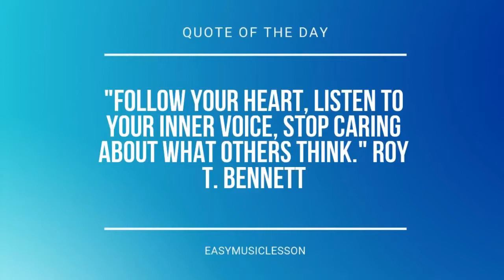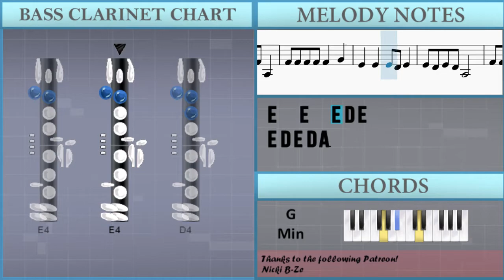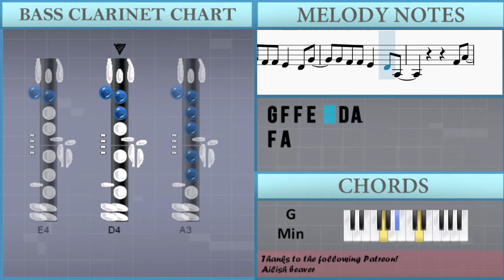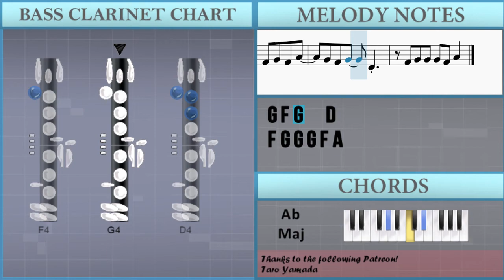SUPER EASY: How to play Grenade by Bruno Mars on Bass Clarinet (Tutorial)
Comment and let us know how the videos have helped you. It keeps us going! :)The easiest way to learn how to play Grenade (SUPER EASY) by Bruno Mars on the bass clarinet. It's a bass clarinet tutorial for Grenade (SUPER EASY) by Bruno Mars.

EasyMusicLesson teaches you to play the your favorite instrument, through easy and simple animation so that you too can learn how to play Grenade (SUPER EASY) by Bruno Mars on the bass clarinet easily. A bass clarinet tutorial with visual animation graphic.

Chords of Bass Clarinet arrangement:
C Min   C Min   G Min   G Min   C Min   C Min   G Min   G Maj
C Min   C Min   G Min   G Min   C Min   C Min   Ab Maj   G Maj
Eb Maj   Bb Maj   Ab Maj   Ab Maj   Bb Maj   Bb Maj   Eb Maj
G Maj   C Min   Bb Maj   Ab Maj

Melody notes of Bass Clarinet:
F4 F4 A3   F4 F4 A3
A4 A4 G4 G4 F4   E4 G4
G4 F4 F4 E4   D4 G4
G4 F4 F4 E4   D4 A3
F4 A4
A4 G4 G4 F4   E4 G4
G4 F4 F4 E4   E4
G4 F4 G4 G4 F4 A4
G4 G4   G4 F4 G4 A4
F4 D4
F4 D4
F4 F4 F4 C5 Bb4 A4 Bb4 A4
F4 D4
F4 D4
A4 G4 F4 D4 G4   F4 G4
A4   A4   A4 G4 F4 G4
A4   F4 F4
C5 C5 C5   Db5   A4 G4
F4 D4     F4 G4 F4 A4
G4 F4 G4   D4
F4 G4 G4 G4 F4 A4